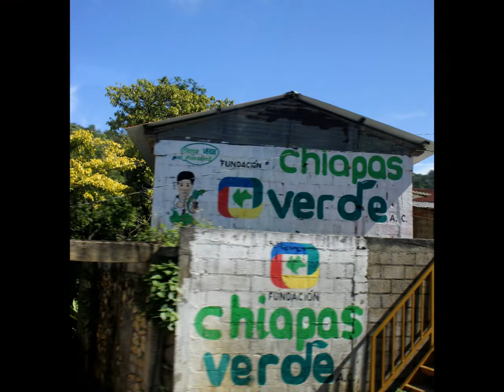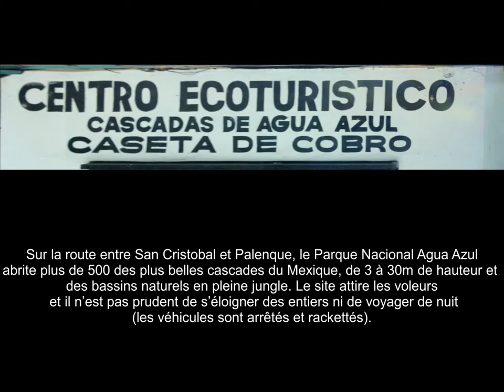Mexique-Chiapas-Agua Azul-site naturel-Cascades.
Agua Azul, qui signifie eau bleue, doit son nom au fleuve Río Agua Azul lequel réalise sa descente en plusieurs étapes formant une série de petites cascades qui se déversent dans des vasques successives